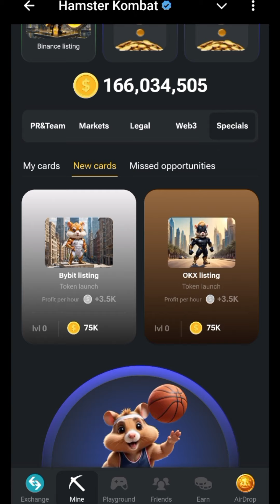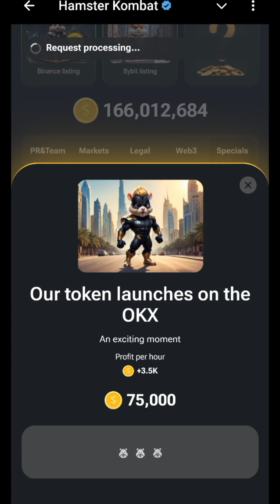Hamster Kombat Daily Combo Cards 13 September | Daily Combo Hamster Kombat Today | Free 5M Coins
hamster Kombat daily combo cards 13 september
daily mini game complete steps hamster kombat
hamster Kombat new combo cards today
hamster Kombat listing confirm date
how to unlock cards in hamster Kombat
how to invite friends in hamster kombat
how to unlock villa for the dev team card
villa for the dev team card unlock hamster kombat